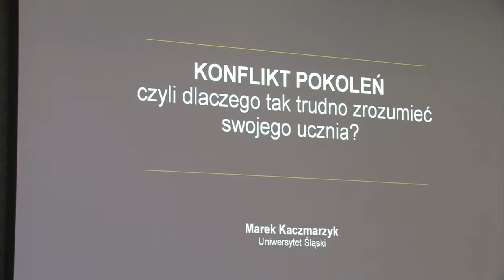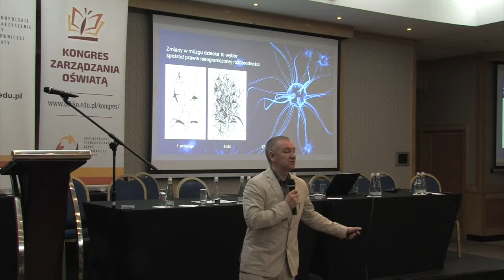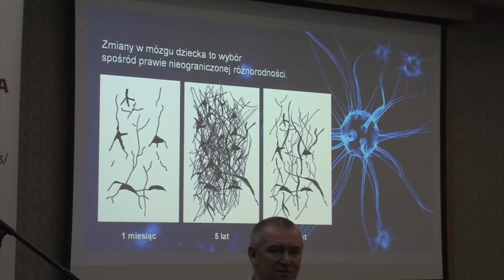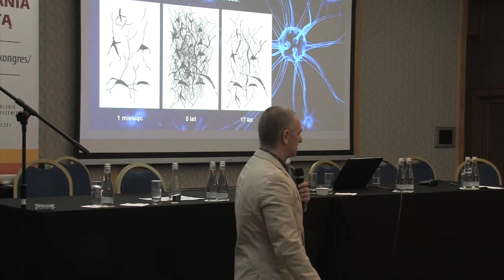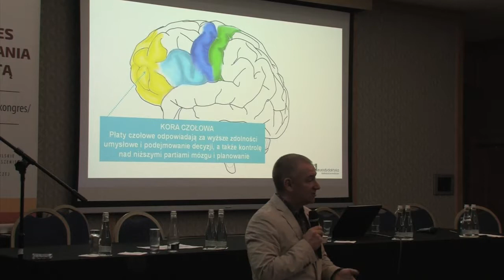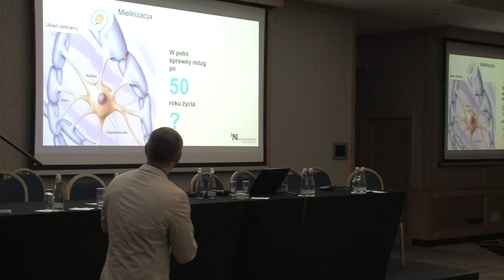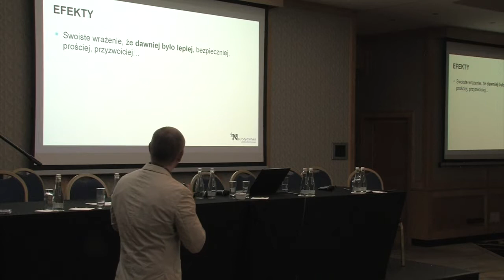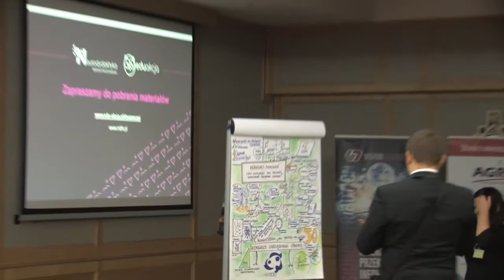Konflikt pokoleń cz.2 - dr Marek Kaczmarzyk - XIV Kongres OSKKO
Konflikt pokoleń cz.2 - dr Marek Kaczmarzyk - XIV Kongres OSKKO Zakopane 2019